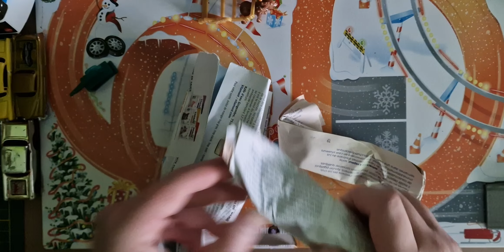on se lâche sur